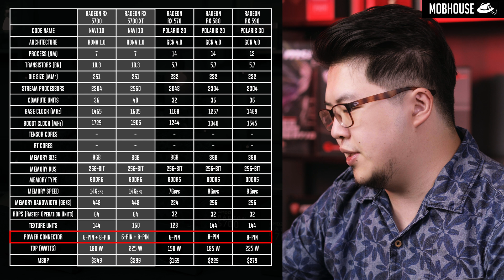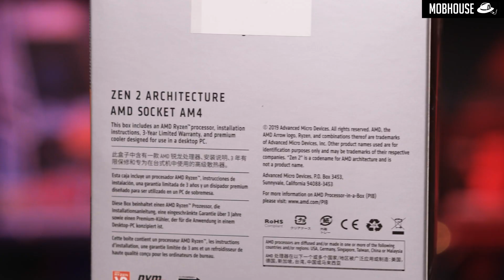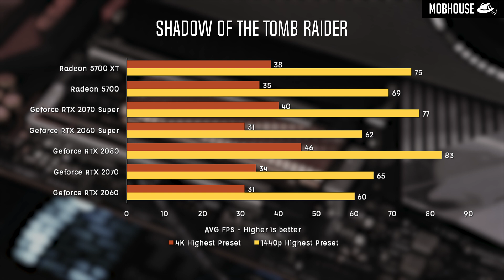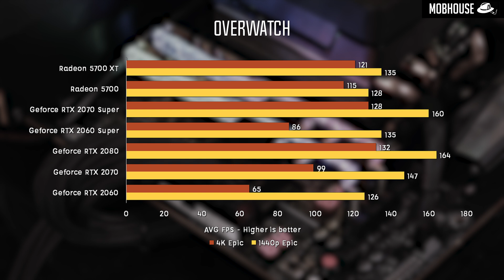Radeon RX 5700 vs Geforce RTX Super Series! (Comparison Review)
Now, we’ve all been waiting for these Navi GPUs since the benevolent Lisa Su flaunted it during the last E3. It is finally here!

So… Will they bend the rules and live up to our expectations? Or will they be SUPER-ceded by Nvidia’s newest line-up?

1. Radeon RX 5700

2. Radeon RX 5700 XT

TESTBENCH

1. Processor - AMD Ryzen 7 3700X

2. Motherboard - X570 Aorus Master

3. RAM - G.Skill Trident Z Royal Series 2x8GB DDR4 3600Mhz

4. Storage - 2TB Aorus NVME M.2 Gen4 SSD

5. PSU - Thermaltake Toughpower iRGB Plus 1250W 80+ Titanium